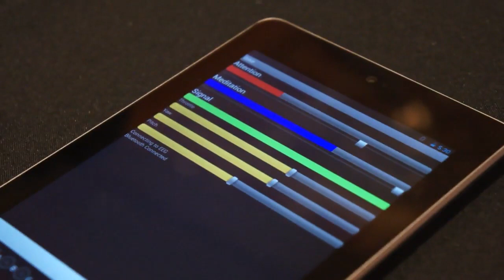Brain-Controlled Puzzlebox Orbit Helicopter @ CES 2013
Mind-Controlled Puzzelbox Orbit Helicopter demonstrated at CES 2013. Credits: Engadget